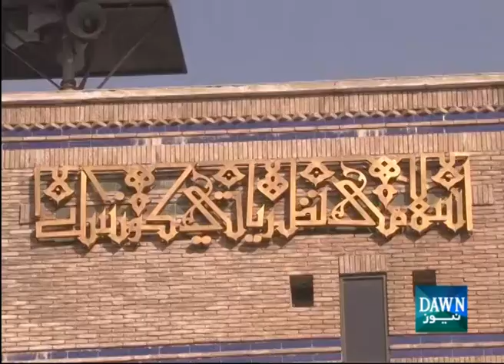Scuffle breaks out between Maulana Sherani, Ashrafi during CII meeting